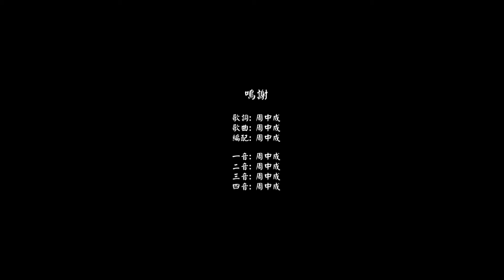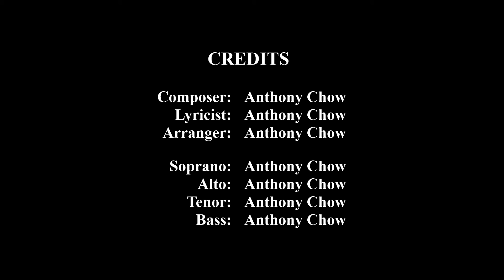The Baptism Of Jesus (Backing Vocal)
Lyrics:
Then Je-sus came from Gal-i-lee
to John at the Jor-dan Riv-er,
to be bap-tized by him.
John tried to pre-vent Him, saying,
“I need to be bap-tized by You,
and are You com-ing to me?”
But Je-sus an-swered and said to him,
“Let it be so now,
For thus it is fit-ting for us
to ful-fill all right-eous-ness.”
Then John per-mit-ted Je-sus.
When He had been bap-tized,
went up out of the wa-ter:
The heav-ens were o-pened to Him.
He saw the Spir-it of God
de-scend-ing like a dove
a-light-ing on Him.
A voice from heav-en, say-ing,
“This is My be-lov-ed Son,
in Whom I am well pleased.”